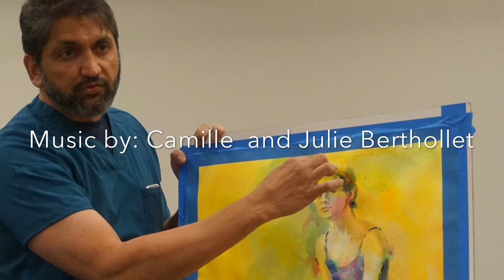Newest watercolors by Nirmal Singh